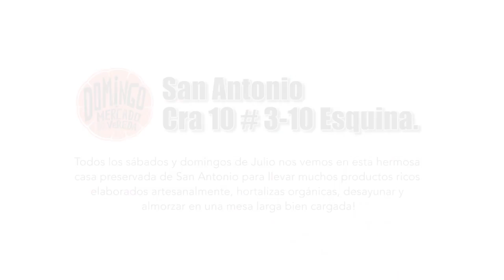Marketing Gastronómico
Estrategia Digital
Estrategias Gastronomicas
Régimen Operativo.
Capacitación del personal en servicio al cliente.